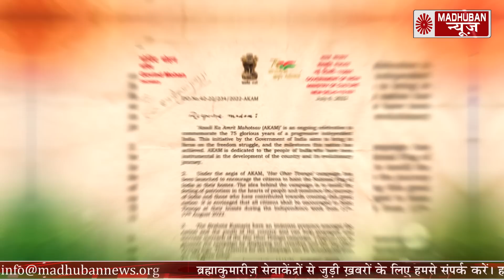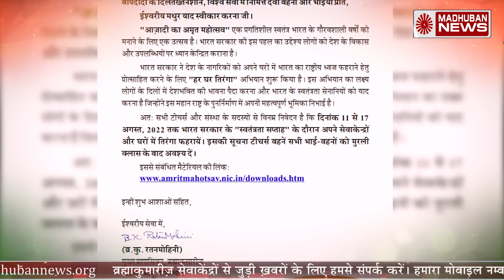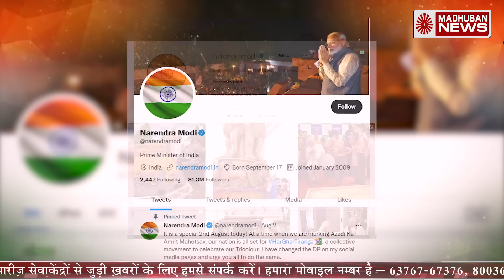ब्रह्माकुमारीज़ के सदस्यों के लिए विशेष सूचना | Brahmakumaris News | Har Ghar Tiranga | Narendra Modi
ब्रह्माकुमारीज़ के सदस्यों के लिए विशेष सूचना | Brahmakumaris News | Madhuban News | Narendra Modi | Har Ghar Tiranga